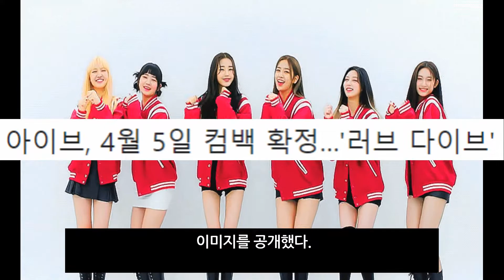활동 끝난 아이브 팬들 기뻐할 소식이 전해졌다.